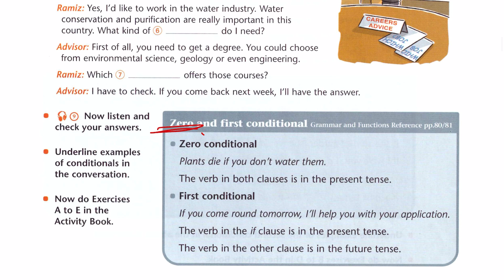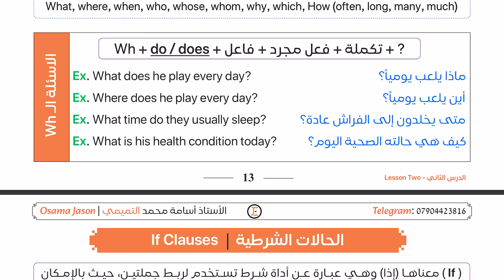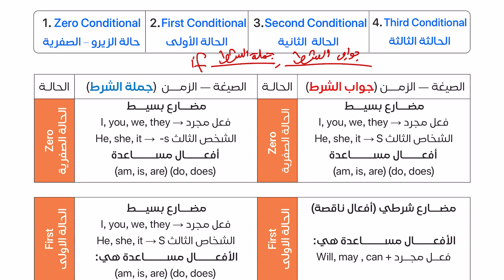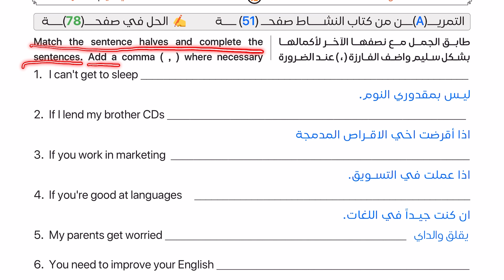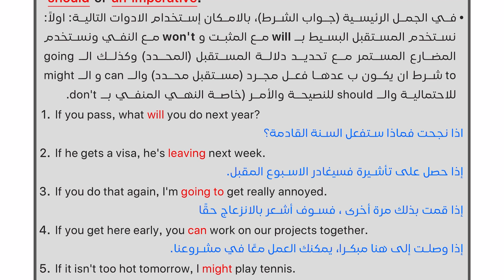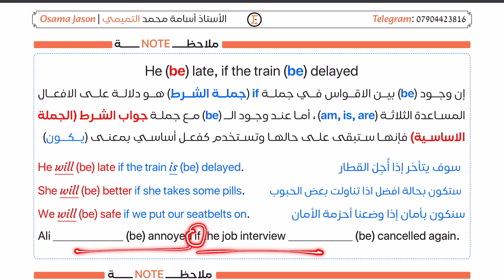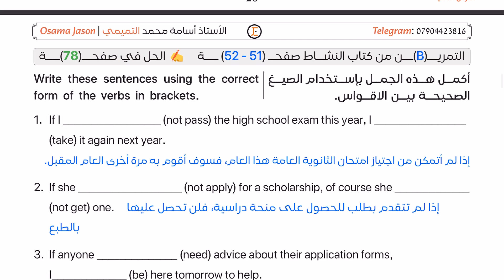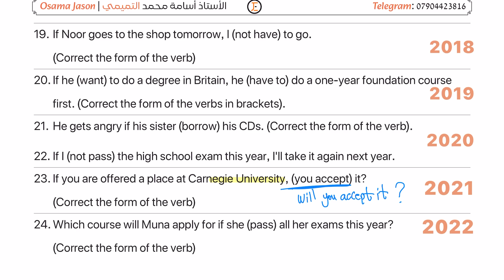السادس اعدادي - Unit 3 | الدرس الـ 2 | شرح الحالات الشرطية | شراح الحالة الزيرو والحالة الاولى